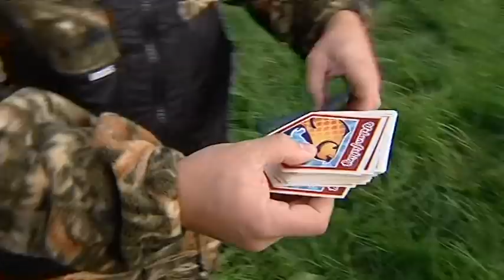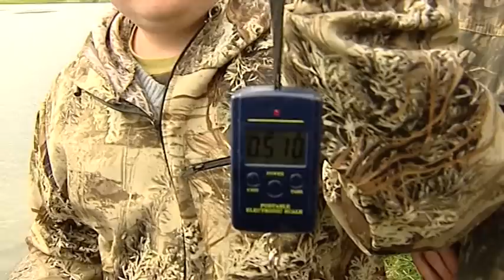URBAN fishing 2014 - рыболовный фестиваль. Получи Леща. (полная версия)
Рыболовный фестиваль "URBAN FISHING" проводится каждый сезон. Осенью 2014 года любители фидерной ловли соревновались с "маховиками", а ведущая проекта "Получи леща!" даже завоевала призовое место, "переловив" многих опытных рыболовов!!